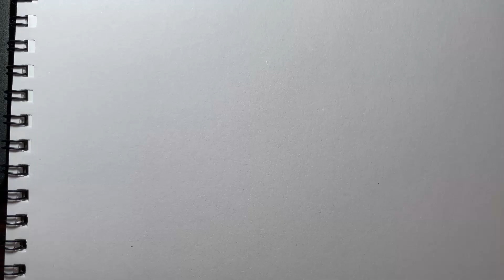Let's draw a cute Bat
Hello everyone! In this video, I am going to show you how to draw a cute Bat using a pencil and pen for inking.

For coloring, I'm using my iPad but you can use crayons or any coloring materials you want.